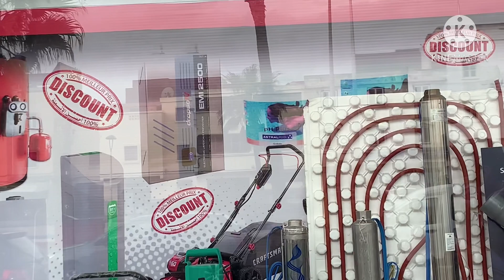جولة في اكبر كونطوار سانيطير فالصويرة comptoir sanitaire à Essaouira الهبااال كولشي كيحمق🤩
زليج _سيراميك_الصويرة

عنوان الكونطوار
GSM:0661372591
Lot 4 ,N 48 Av akaba
Essaouira